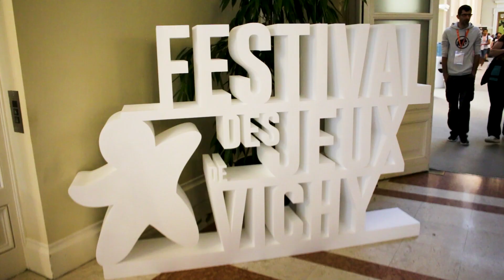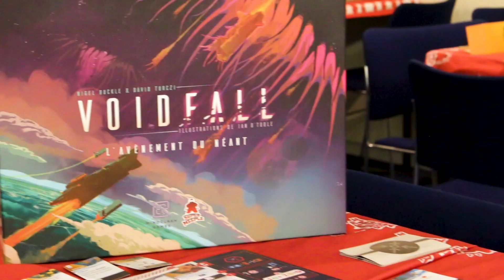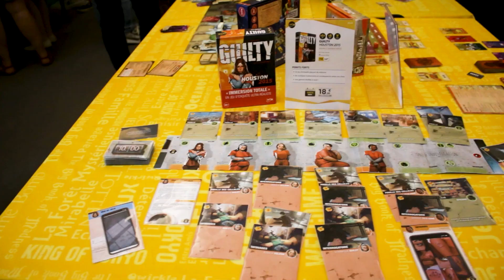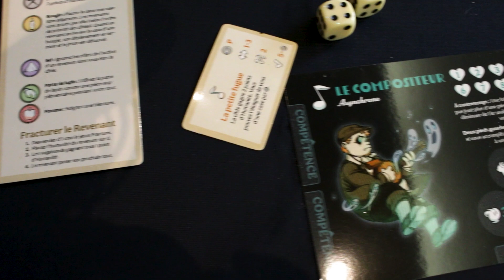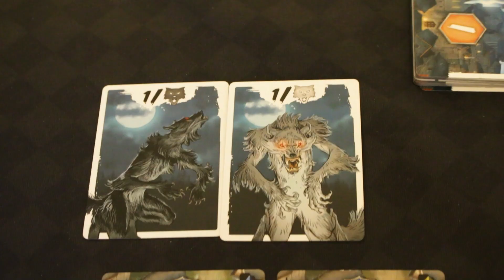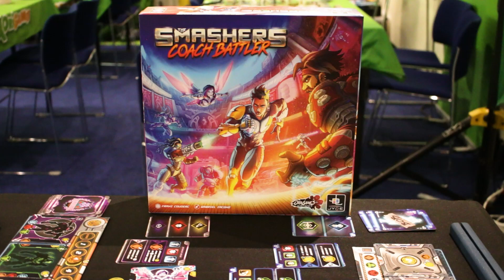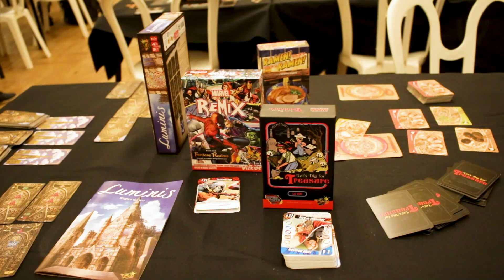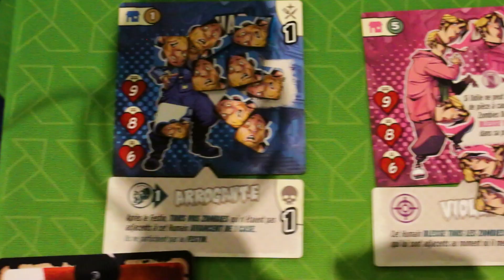Mes coups de ❤ ! C'était comment VICHY ? (Oui, ce vlog est hyper en retard !)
Mi-Septembre s'est tenu un festival particulièrement attendu dans le monde du jeu. Et particulièrement pour préparer Noël. Il s'agit du fameux festival de Vichy ! On m'a obligé à y aller, et j'en profite pour vous faire un retour des jeux qui m'y ont plu !

Chapitrage :
00:00 • J'étais obligé de venir !
00:52 • Ce n'est pas un jeu politique ! (Le cortège)
03:02 • Yohann Levet et la gestion (Humanity)
05:11 • TCG qui m'a plu ! (Altered)
08:22 • Kites mais exploité ? (Quicksand)
10:07 • On a joué à 22h ! (Orion duel)
12:15 • Le nouveau PA ? (Vagrantong)
13:57 • Nouveau chez Ludically (Versailles garden)
15:57 • Du draft, c'est tout ! (Vampire village)
18:36 • Mon plus gros coup de ❤ (Etherium)
21:55 • Jeu d'affrontement, j'aime ça ! The smashers coach battler
25:38 • Une vraie immersion ! (Heredity)
27:44 • Couillon mais bon ! (Pook)
29:36 • On inverse les rôles ! (Eat zem all)